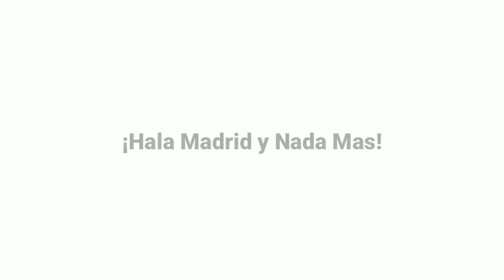OPSI LAIN | Haaland Siap Dibeli Madrid | Mimpi Kante Ke Madrid | Madrid Pantau Savic | Courtois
Berita hari ini :

- Gagal Boyong Mbappe, Real Madrid Sudah Siapkan Satu Nama Hebat Lainnya
- Hubungan dengan Lampard Memburuk, N'Golo Kante Pendam Mimpi Gabung Real Madrid
- Harga Sergej Milinkovic-Savic Turun, Real Madrid Siaga Satu
- Kiper Andalan Real Madrid Sembuh dari Cedera
- Arsene Wenger Akui Sebenarnya Nyaris Terima Pinangan Real Madrid